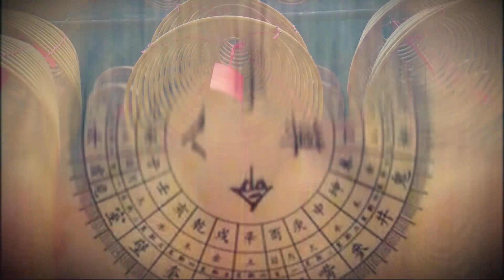【信而不迷】動物傳心個案分享：透過聽覺接收訊息，貓貓分享主人唱歌的聲音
跟動物進行傳心時，我們除了能接收到畫面外，也可能會聽到聲音。這次要分享的個案是跟貓貓傳心時，很清楚地聽到主人的歌聲。

有關動物傳心課程的詳情可到以下平台瀏覽。